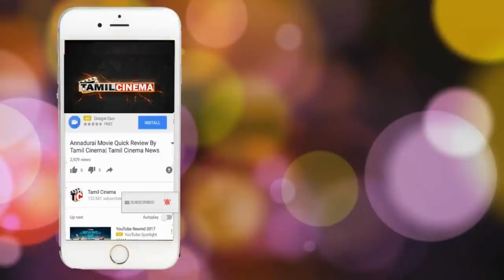சீரியலில் இருந்து வந்தனா இதனால் தான் விலகினாரா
றெக்க கட்டி பறக்குது மனசு சீரியலில் இருந்து வந்தனா
இதனால் தான் விலகினாரா? அவரே கூறிய தகவல்